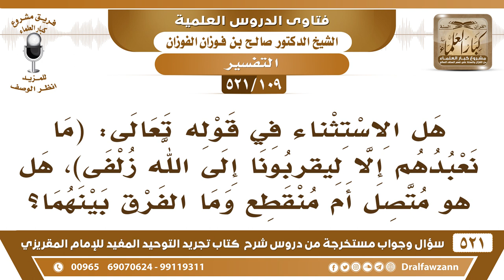[109 -521] في قوله تعالى: ﴿ ما نعبدهم إلا ليقربونا إلى الله زلفى﴾، هل الاستثناء متصل أم منقطع؟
-[109 -521] السؤال: هل الاستثناء في قوله تعالى: ﴿ مَا نَعْبُدُهُمْ إِلَّا لِيُقَرِّبُونَا إِلَى اللَّهِ زُلْفَى ﴾[الزمر:3]، هل هو متصل أم منقطع وما الفرق بينهما؟
الجواب: متصل: ما نعبدهم لشيءٍ من الأشياء إلا ليقربونا إلى الله زُلفى، ما نعبدهم لأنهم يخلقون ويرزقون، ويُدبرون، لكن نُريد منهم أن يتوسطوا لنا عند الله فقط.
للاشتراك في قناة الشيخ صالح الفوزان

للاستفسار والإقتراحات والدعم
رئيس الفريق
لمشروع كبار العلماء